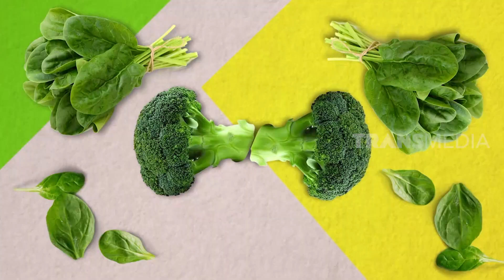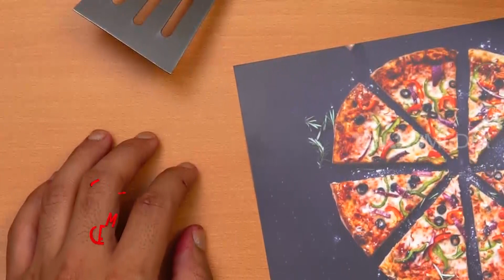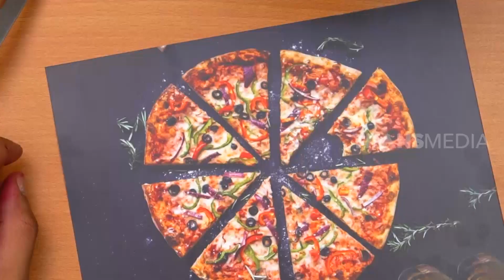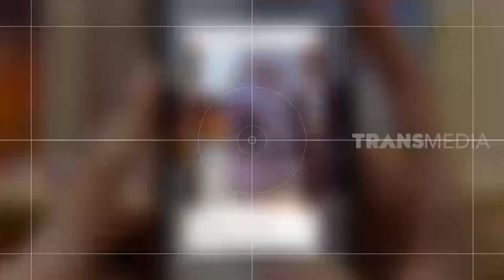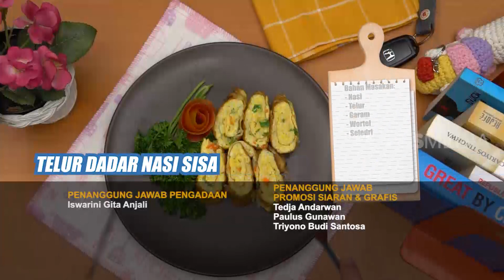CEMPLANG CEMPLUNG (28/06/20)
CEMPLANG CEMPLUNG